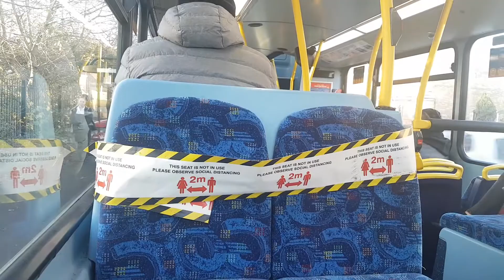Route 94: GNE LJ62 KXX/6156-Volvo B9TL/Wright Eclipse Gemini 2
Operating Service 94 towards Gateshead Interchange. Enjoy!